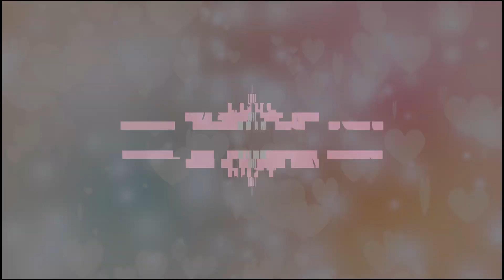This machine generates what!?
Phantom built a machine! Founders gather to check it out!

Foundations SMP